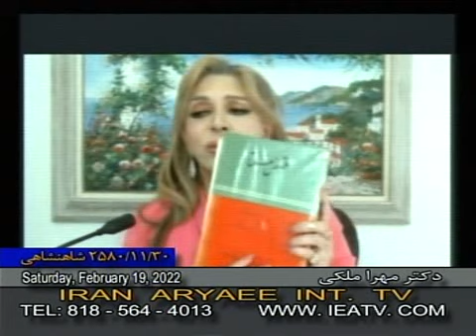Dr. Mehra Maleki 02-19-2022 دکتر مهرا ملکی - آخوندها چنگهاى دوره دوم ايران روس را براه انداختن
نا گفته‌های تاریخ با دکتر مهرا ملکی - آخوندها به دستور انگليس ها چنگهاى دوره دوم ايران روس را براه انداختن